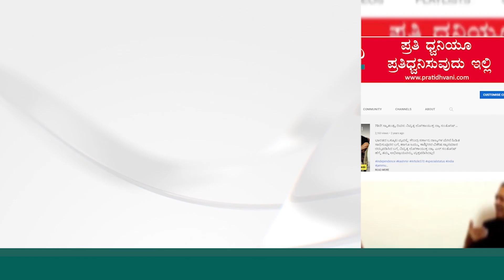Basavaraj Bommai | ಮೀಸಲಾತಿ ವಿಚಾರದಲ್ಲಿ ಕಾಂಗ್ರೆಸ್‌ನವರು ಜನರಿಗೆ ಮೋಸ ಮಾಡ್ತಾನೆ ಬಂದಿದ್ದಾರೆ